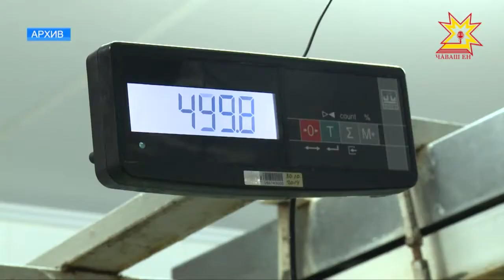Çĕр ĕçченĕсем иртнĕ çула пĕтĕмлетрĕç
Ял хуçалăхĕнче тăрăшакансем пĕлтĕрхи ĕç-хĕлне пĕтĕмлетрĕç. Правительство çуртĕнче иртнĕ анлă ларура иртнĕ çул нумай енĕпе ÿсĕмлĕ пулнине палăртрĕç. Тырпулпа ытти чĕртавар калăпăшĕ пысăкрах, ăна тирпейлекен производство кал-кал аталанса пынă, аш-какай, сĕт-çу, çăмарта илесси лайăхланнă. Хуçалăхпа ял тăрăхĕсене аталантарас тесе çамрăк специалистсене патшалăх пулăшăвĕ панă, вĕсене тĕрлĕ çăмăллăхсемпе тивĕçтернĕ.